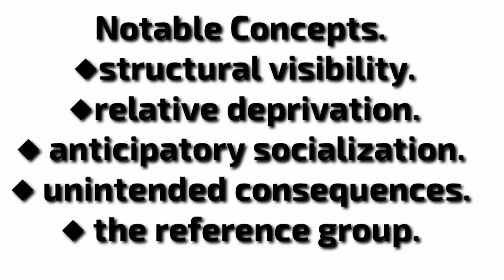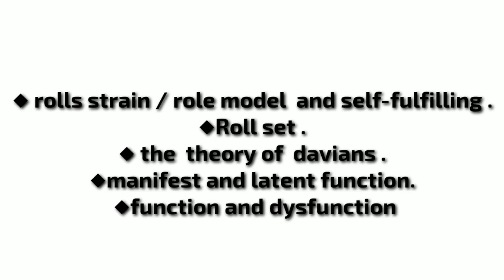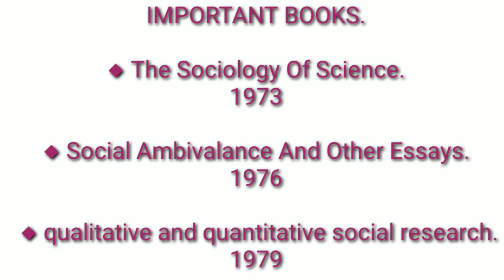💥SOCIOLOGISTS :- ROBERT MERTON ರಾಬಟ್೯ ಮಟ೯ನ್💥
WESTERN SOCIOLOGISTS :-

ROBERT MERTON ರಾಬಟ್೯ ಮಟ೯ನ್

Life .

Notable concepts.

Famous books.